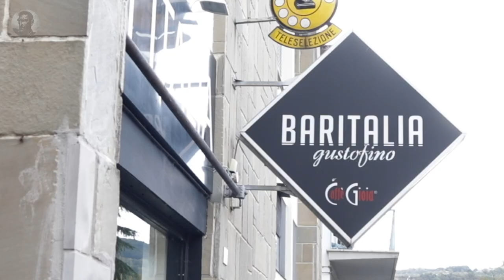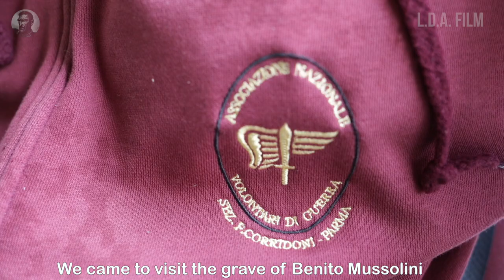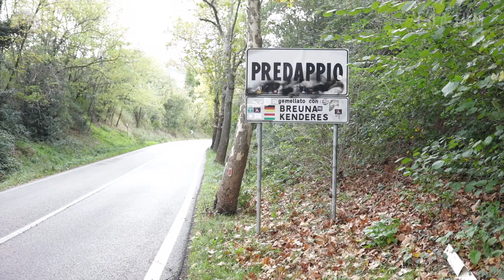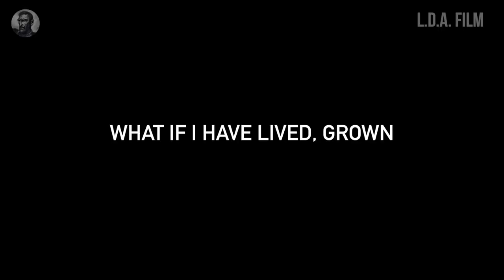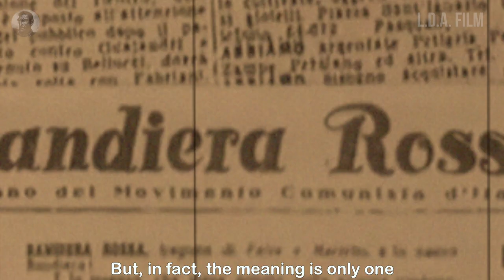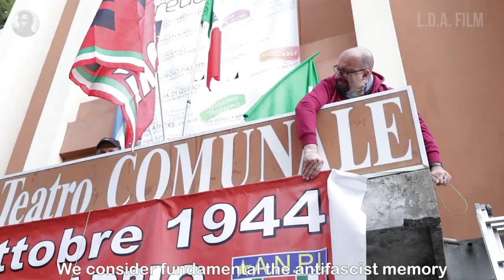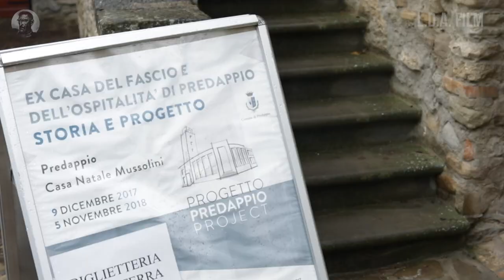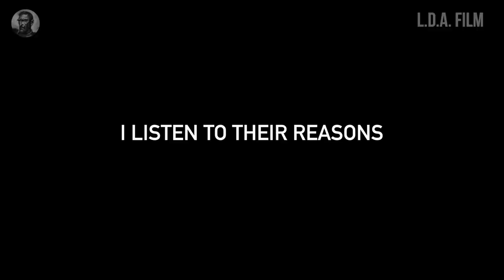Fascists in Italy: nostalgics of Benito Mussolini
Italy. Who are  the nostalgics of the fascist dictatorship Benito Mussolini, who meet each year in Predappio in Italy (the town of birth of Benito Mussolini) on the day of the anniversary of the march on Rome?

The so-called New Fascism is a virus wich has infected the mind of these nostalgic people who gather every year in Predappio, like the lady with the t-shirt "Auschwitzland". We can not hate or even ignore those people. They live in a world that is not ours, as it is the result of an education and a personal history that has heavily influenced them.
If we had grown and lived as these people have grown and lived, we too, now, probably, would be like them.
Therefore, we must listen to them in order to understand their reasons, their history, who they are and where their ideas come from, and accept them; without a judgment, feeling compassion.

DIRECTOR & EDITOR: TIZIANO BISI
ART DIRECTOR: LISA VETOCHKINA

A 2019 LOPE DE AGUIRRE PRODUCTION. MOVIES THAT HIT